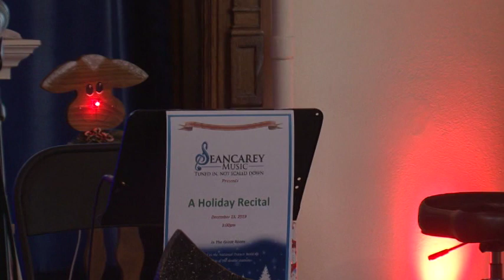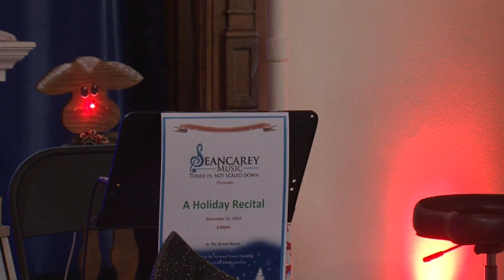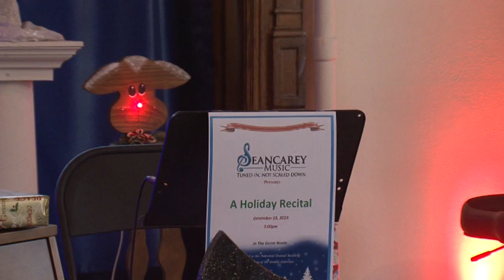Sean Carey Music Holiday Recital 2019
The 2019 Holiday Recital presented by Sean Carey Music.